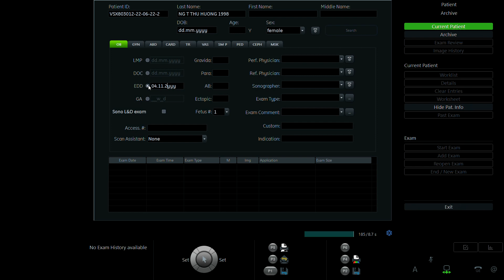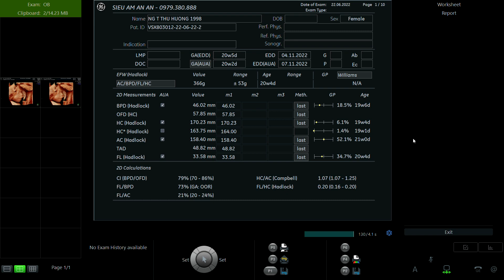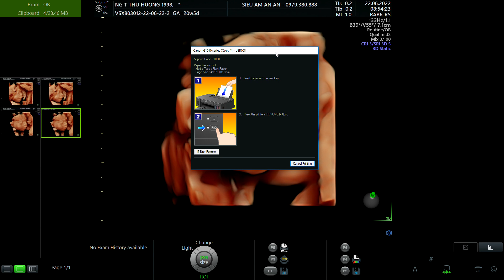NGUYỄN THỊ THU HƯƠNG 1998